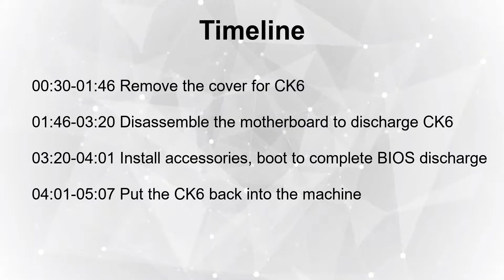How to Discharge the battery in CK6 | MINI PC 2021